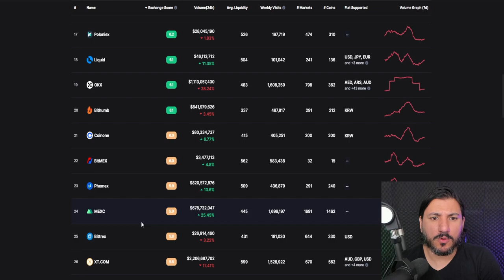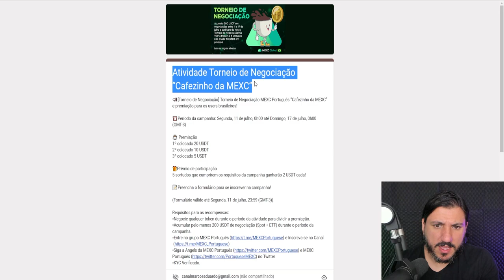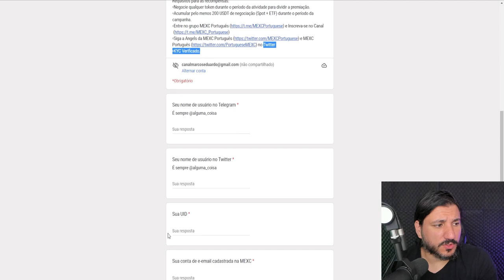LULA PODE SUSPENDER REGRAS FISCAIS, E BINANCE PODE TER DESOBEDECIDO O ESTADO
Um grupo formado por ex-dirigentes petistas próximos ao ex-presidente Luiz Inácio Lula da Silva elaborou um documento interno com propostas do partido para a economia caso a legenda vença as eleições presidenciais.